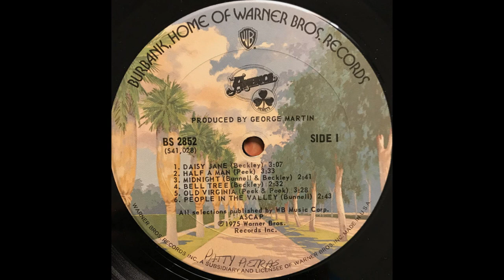America - Daisy Jane (1975) HQ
"Daisy Jane" is a song written by Gerry Beckley of the group America included on the 1975 America album Hearts.

 Issued as that album's second single — following up the #1 hit "Sister Golden Hair" — "Daisy Jane" reached #20 on the Billboard Hot 100, becoming the final Top 20 hit by the original three-member incarnation of America. On the Easy Listening chart the track reached #4. In Canada the chart peak of "Daisy Jane" was #16 on the Pop singles chart and #2 on the Adult Contemporary chart.

Producer George Martin played the piano on the song.

The Janet Jackson track "Let's Wait Awhile" from her 1986 album Control has been described as "bearing striking similarities" to "Daisy Jane". Reportedly on hearing "Let's Wait Awhile" on a car radio in 1987 - the track then being a current single - the road manager for the group America pulled over at a phone booth to alert Gerry Beckley to the evident debt of Jackson's track to Beckley's composition: eventually Beckley reached an out-of-court settlement with Jackson and her co-writers Jimmy Jam and Terry Lewis thus preempting litigation for plagiarism.